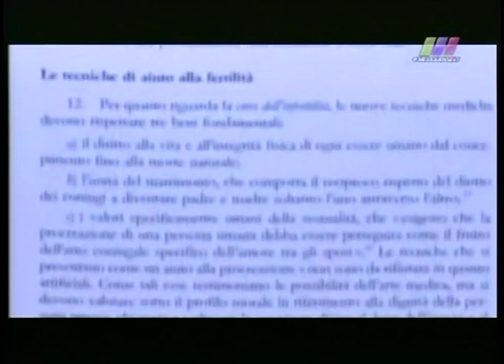La Libertad de Creer 23/08/2015 4 de 6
Programa transmitido el Domingo 23 de Agosto de 2015 con el tema "El Embrión humano es una persona". Segmento 4 de 6